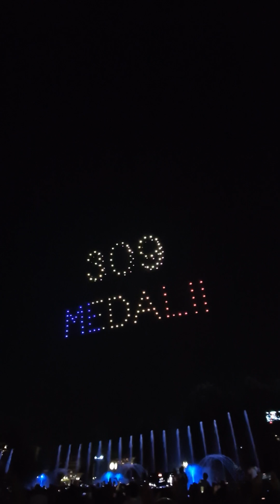Team Romania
Spectacol cu drone în